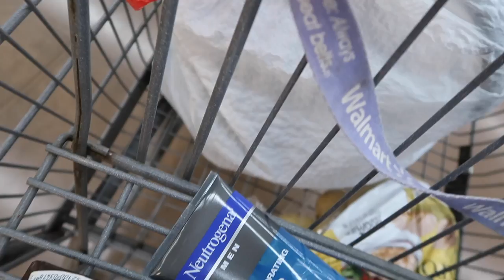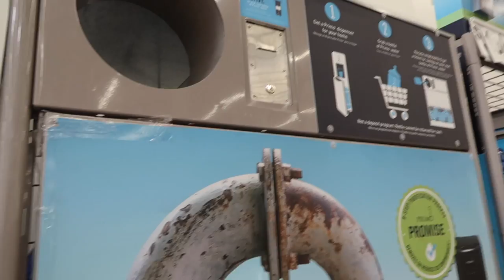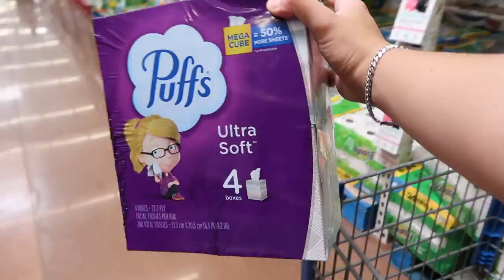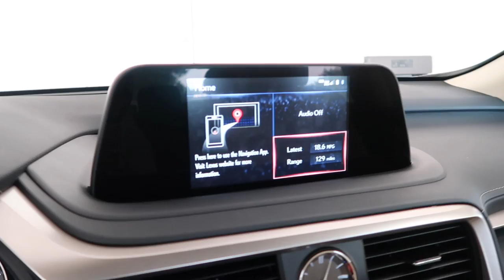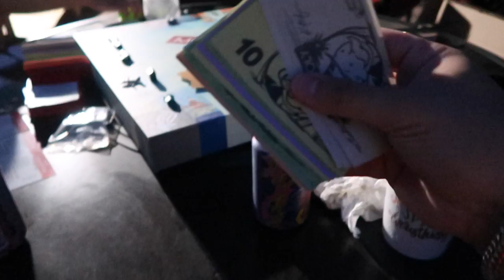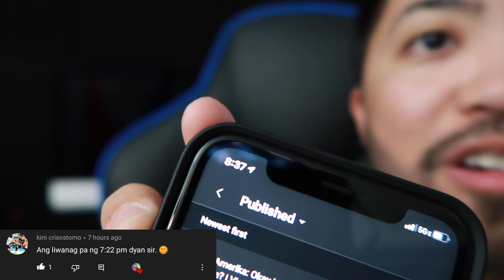Buhay Amerika: Pinakamataas na Sweldo at Tax | Vinz Leonardo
Tanong ng isang viewer kung saang state daw ang may Pinakamataas na Sweldo at Tax dito sa Amerika... Panoorin!